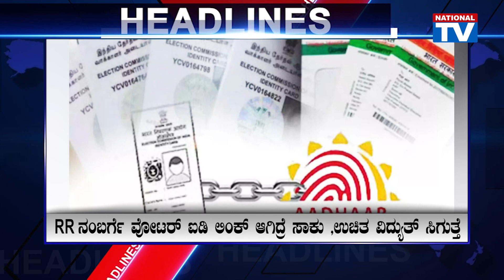02 PM Headlines: ಆರ್ ಆರ್ ನಂಬರಿಗೆ ವೋಟರ್ ಐಡಿ ಲಿಂಕ್ ಆಗಿದ್ರೆ ಸಾಕು ಉಚಿತ ವಿದ್ಯುತ್ ಸಿಗುತ್ತೆ | National TV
02 PM Headlines: ಆರ್ ಆರ್ ನಂಬರಿಗೆ ವೋಟರ್ ಐಡಿ ಲಿಂಕ್ ಆಗಿದ್ರೆ ಸಾಕು ಉಚಿತ ವಿದ್ಯುತ್  ಸಿಗುತ್ತೆ | National TV

 / nationaltvn.  .